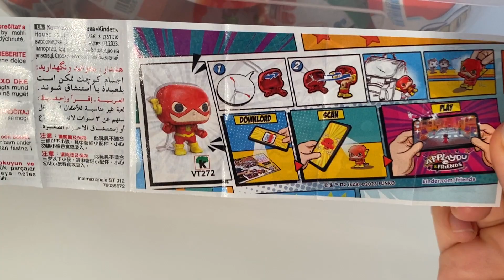New Collection 2023 Funko kinder joy ASMR unboxing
kindersurprise kinder funko new collection 2023 funko kinder joy ASMR unboxing video opening. We opened a Kinder surprise egg dedicated to the new funko collection and showed the surprise inside. . ASMR is a fun and relaxing experience because it allows us to hear the natural sounds of the Opening. Unboxing is an anti-stress experience. The daily life of all of us is very hectic and stressful. We must try to fight the stress. sit back in your comfortable armchair with a cup of hot coffee and relax by watching our new collection 2023 funko kinder joy ASMR unboxing video. We recommend following a balanced diet. Chocolate contains a lot of sugar and should be consumed with